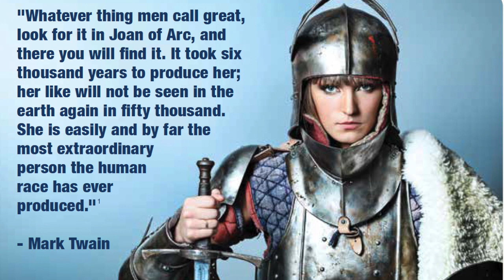# 77 Exclusive Interview with Joan of Arc - Secrets of bringing your Heroes and Heroines to Life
What if your hero or heroine could sit down across the table from you and give you individual personalized advice?

🌟 Imagine the value and impact it could have on your life!

💡✨ If you're looking for some inspiration, I've got something special for you. Let's dive into a fascinating discussion where science meets historical figures and discover how their wisdom can guide us in navigating today's challenges. it's a tool you may be overlooking.

Join me as we unlock the secrets and learn from our favorite heroes and heroines!

She'll be sharing her invaluable advice on staying committed and focused. Don't miss out on this powerful tool for personal growth! 🙌✨

🎙️ Listen to Rozanne Marsh with Level Up & Know Brainerz while you're on-the-go! 🎧 Available wherever you listen to your favorite podcasts. New episodes drop every Monday.

Curious to see if you’re right or left brained?